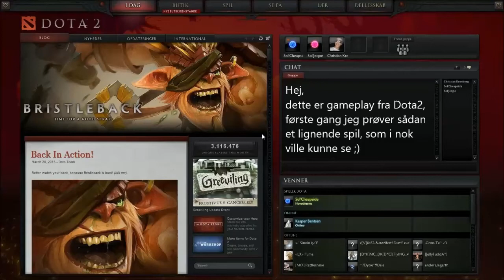Dota2 Gameplay Flexer mine skills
Hvis der er nogle der game, kan jeg komme og nakke jer i Dota2

Talte med Martin & Jeppe på Teamspeak.

Spillede på en ASUSG75VX
Intel i7-3630QM
24GB Ram
2 x 750GB Harddisk
3GB Geforce GTX 670MX - GDDR5